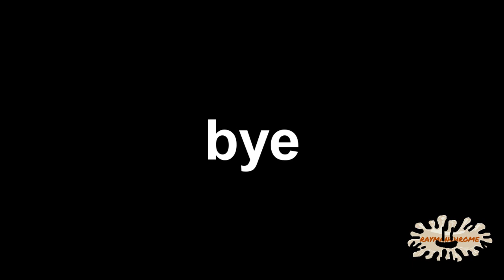[YTP] Not really a Rabbid Month video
Sorry, i don't know what to upload.